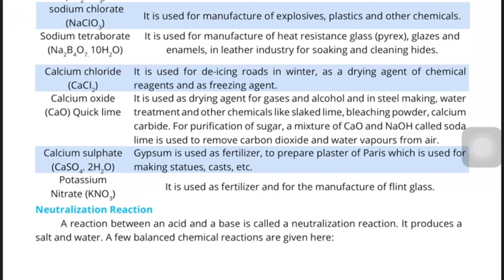Chemistry Ch#10 Lec#26